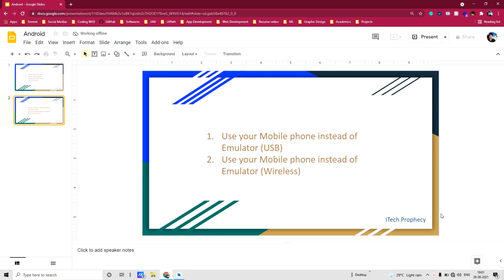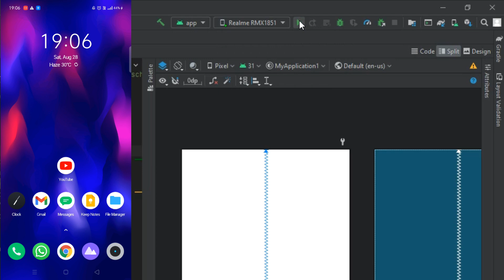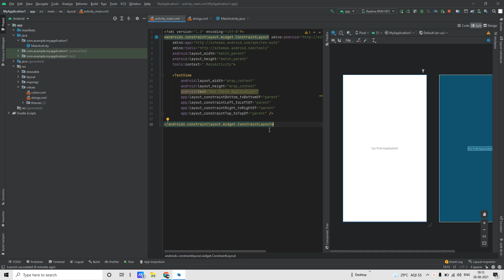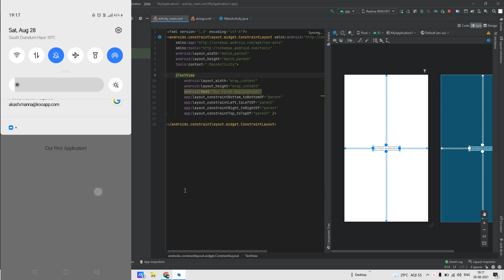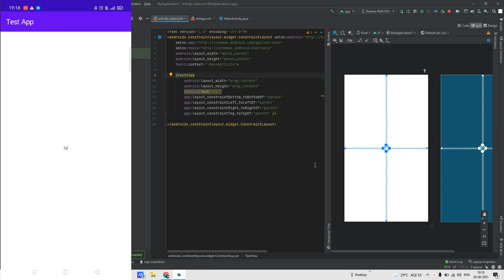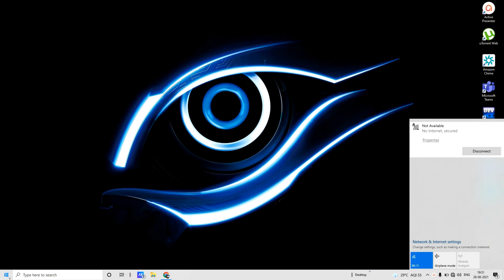How to use Real Device for Debugging App in Android Studio Arctic Fox ( USB + Wireless ) | 2022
By Akash Manna.

Highlights:
00:00 Intro
00:24 Debugging using USB
02:06 Debugging Wirelessly